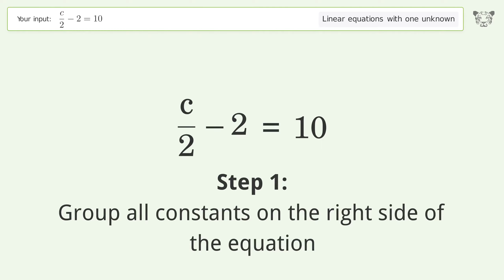Linear equation with one unknown: Solve c/2-2=10 step-by-step solution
Solving c/2-2=10 using the linear equation with one unknown solver

for a step-by-step and more tips and tricks for dealing with linear equations with one unknown.